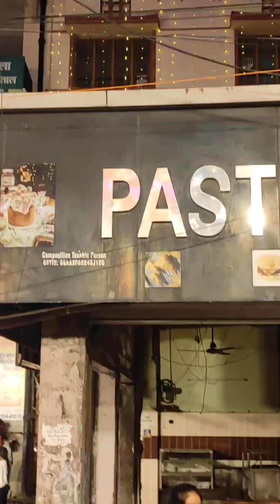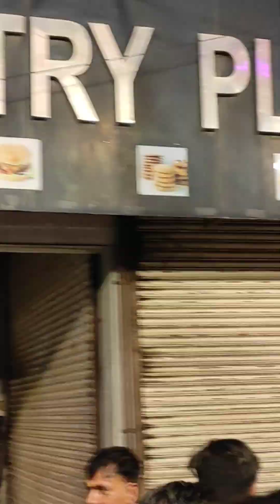Janmashtami Celebration in Shree Hanuman Mandir (2023) (Nagori Gate, Hisar)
Watch out Janmashtami Celebration in Shree Hanuman Mandir (2023) (Nagori Gate, Hisar) (श्रीसनातनधर्म हनुमान मंदिर नागोरी गेट हिसार) (Birthday Celebration of Lord Krishna).

Aakrati Goddess Laxmi Brass Statue

Two Moustaches Shiva Head with Sheshnaag Brass

Collectible India Shiva Idol Statue Hindu God

Vrindavan shopi Spiritual Kamdhenu Cow, Calf and Lord Krishna Idol

Esplanade Brass Shiva Parvati Shiv Parivar

Wonderful Brass Metal Decorative Religious Statue of Lord Ganesha

Salvus App SOLUTIONS Handmade Lord Shiva Metal Statue

RUDRA DIVINE Metal Feng Shui Turtle

Origin Storage Vidya Soap Stone Crafts Painted Shivling (4 Inch)

KARTIK Hand Carved Lord Ganesha Resin Sculpture 6.5-Inch

TIED RIBBONS Lakshmi Ganesha Idol Figurine (7.6 cm x 4 cm)

Aone India Dhanvantari - The Physician of The Gods (Holding The Vase of Immortality and Herbs) - Brass Statue (10inch)

Kartique Hindu Goddess Maa Laxmi Idol Brass Statue Standing in Loltus

Numeroastro Beautifully Handcrafted Laddu Gopal | Baal Krishna Idol In Brass (7.5 Cms)

Collectible India 8 Inches Lakshmi Idol for Home puja

Skeyaa Ideal Gift- Beautiful Handicraft Brass Sun Surya Face Wall Hanging (Size: 10 X 9.5 inch) Weight 1.62 Kgs

Plusvalue Maha Vastu Nandi Brass Bull (3.5 inch)

JRG Mayur Radha Krishna Brass Finish (Height - 20 cm)

eCraftIndia Lord Ganesha on Leaf White Metal Wall Hanging (15 x 1.25 x 22.5 cm)

Gold Art India Car Dashboard Gold Plated Ceramic God Ganesh Idol (8x7x7cm)

Two Moustaches Brass Ganesha Mask Wall Hanging

LuvBells Metal Showpiece Figurine (Gold_30 Cm)

Prosmart - Gold Plated Crystal Hand Carved Miniature Leaning Tower of Pisa Figurines

Gold Art India Ceramic White Terracotta Ganesha Idol, 8x7x7cm

PRAHLL Decorative Acrylic Ganesha Chowki for Puja Mandir (3.2 inch Stand)

APKAMART Hand Crafted Metal Sun Wall Hanging (11 Inch)

StonKraft Ideal Gift - Beautiful Sun (Surya) Face Wall Hanging of Brass (6.25")

Janmashtami or the birthday of Lord Krishna has a huge spiritual significance in Hinduism. It is believed that lord Vishnu reincarnated in the form of lord Krishna on the auspicious day of Janmashtami. Lord Krishna was born in the darkness of night, inside a cell of a jail where His parents were locked up by Cruel King Kansa. It is said that at the moment of his birth, all the guards slept off, the chains broke and the barred doors gently flew open.

Krishna Janmashtmi or Gokulashtami is a popular festival of India and celebrated among Hindus with a great passion. Krishna Janmashtmi, Krishna Ashtami or Gokulashtami is a popular festival of India and celebrated among Hindus with a great zeal.

Janamashtmi has a story behind its origin and celebration. There was a king of Mathura named Kansa who was a wicked king. He had sister Devaki whose husband was Vasudeva. There was a prediction that Sri Krishna will born from Devaki and he would kill Kansa.  But the way this prediction was made, there will be the eighth avatar of lord vishnu who would kill Kansa. So, being an eighth avatar of Lord Vishnu, he was born in the middle of the night. Finally, Sri Krishna killed the wicked king, Kansa.

Krishna Janamashtmi is the day, when prayers and bhajans are sung by the people. Holy mantras are chanted out by the people on this day. People offer their prayers to Sri Krishna.

The temples of Lord Krishna are decorated, and bhajans and kirtans are sung or played on Janmashtami's night. At midnight, devotees gather around for devotional songs, dance and exchange gifts. The idol of the Baal Gopal or Little Krishna is placed in a cradle as a symbol of his birth. Some clothe and decorate the deity of Krishna while others string enormous flower garlands and other decorations for the temple. At midnight, the statue of infant Krishna is bathed and placed in a cradle, which is rocked, amidst the blowing of conch shells and the ringing of bells.